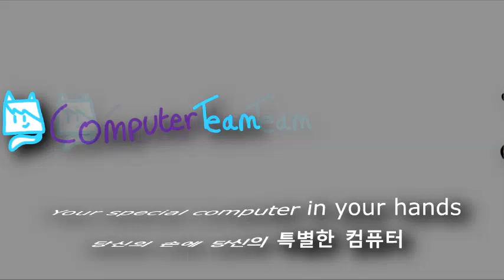Computer Team Logo Sparta Remix TheKantapapa Veg Custom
Crée Avec Vegas Pro
Ordinateur Utilisé Pour Cette Vidéo: ACER Nitro 5 RTX 3060
Merci De Ne Pas Prendre Cette Vidéo Sans Mon Autorisation.